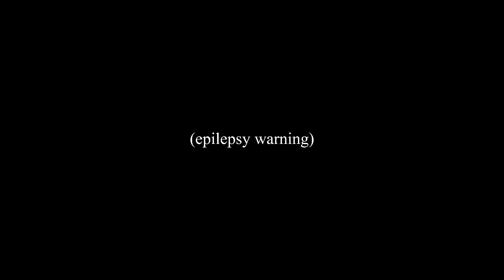GAMES I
anime used: wonder egg priority
much love!